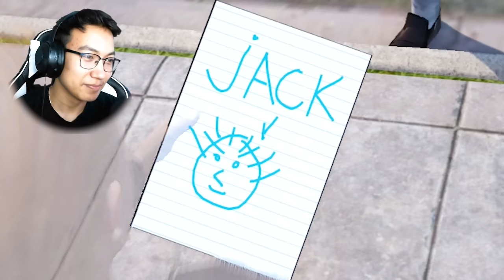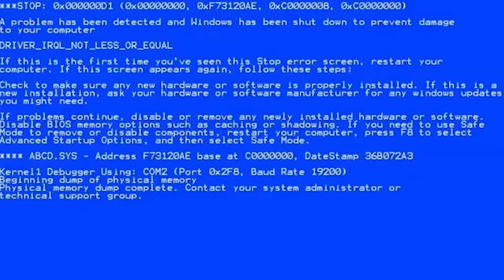Муу залуус эргэн ирсэн нь...(Bad guys at school EP-7) w/ @AlienxMongolia Jack Mongolia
Fun Moment: (0:00)
Bad Guys Intro: (0:09)
Эхлэл: (0:21)
Муу залуус : (0:58)
Төгсгөл: (26:55)